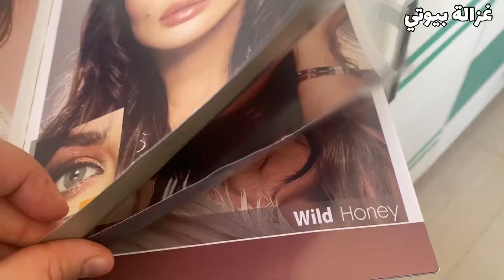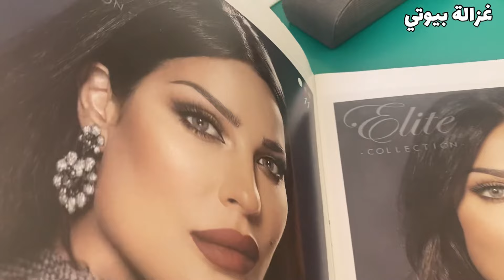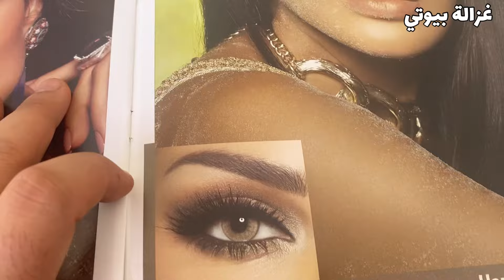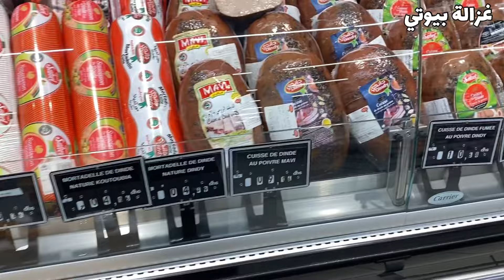جربت كنافة راقية من عند لغزالة @HoudaSedkiofficiel 😍ساهلة و تحمر ليك وجهك مع ضيوفك 💥🛍️🎊